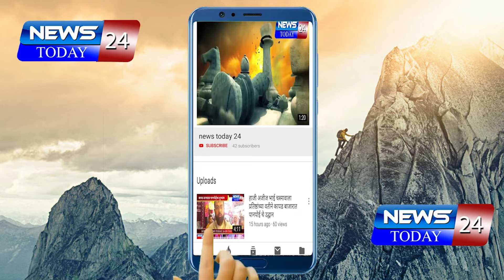सावत्र आईच्या जाचातून मुलीची सुटका... हव्याप्र मंडळाच्या चाइल्ड लाईन पुढाकार